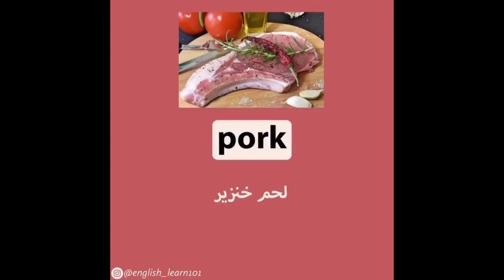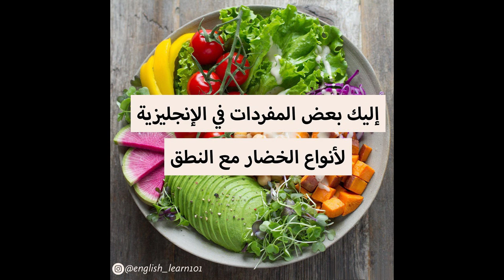تعلم الإنجليزية#Learn English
ليكم أحسن و أسرع كورس تعلم اللغة الإنجليزية من الصفر بطريقة حصرية و جديدة, هذا كورس تعلم اللغة الانجليزية للمبتدئين كورس انجليزى شامل من البداية سيجعلكم تحبون تعلم الإنجليزية من الدرس الأول. ان هذه المجموعة من الدروس هي عبارة عن كورس شامل و كامل من تعلم اللغة الإنجليزية بطريقة سهلة للمبتدئين بارتكازه على تعلم اللغة الانجليزية بالصوت والصورة و من خلال المحادثات و تعلم مفردات اللغة الإنجليزية.

في هذا الكورس تجدون:
تعلم اللغة الإنجليزية من الصفر للمبتدئين  - تركيب الجمل بإحترافية
‎الحروف الانجليزية.

الجمل الأساسية في الإنجليزية
درس جديد من دروس تعلم الإنجليزية
Hello
مرحبا
Good morning
صباح الخير
What’s your name?
نعلم الانكليزية
تعلم الانجليزية
دروس تعليم اللغة الانكليزية
تعلم اللغة الانكليزية للاطفال
تعليم اساسيات الانجليزية
الانجليزية للاطفال
الانجليزية للمبتدئين
كي اطولار نفسي في اللغة
ابسط طرق تعلم اللغة الانكليزية
اهم الجمل
اكثر الجمل استخداما
سلسلة تعليم اللغة الانكليزية - الدرس 1
تعلم اللغة الانكليزية - \
تعليم الانكليزية بالصوت و الصور
انكليزيه الاطفال
دروس في اللغة الانكليزية
اللغة الإنجليزية للصغار والشباب
اللغة الانجليزية
تعليم اللغة الانجليزية للاطفال
تعليم الانجليزية للاطفال من 6 الى 9 سنوات
تعليم اللغة الانجليزية للاطفال من 2 الى 5 سنوات
تعلم اللغة الانكليزية للاطفال- النقود و متعلقاتها مع جمل قصيرة
قاموس مصور كامل عربي انجليزي وانجليزي عربي
تعلم مفردات اللغة الانكليزية - ادوات الخياطه والحياكه
كلمات
مفردات
جمل
عبارات
اللغة الانجليزية للاطفال بالصوت والصورة,
تعلم اللغة الانجليزية للاطفال الالوان,
تعلم اللغة الانجليزية للاطفال الحروف,
تعلم اللغة الانجليزية للاطفال اغاني,
تعلم اللغة الانجليزية للاطفال الارقام,
كيفية تعلم اللغة الانجليزية للاطفال,
تعلم حروف اللغة الانجليزية للاطفال,
اسهل طريقة لتعلم اللغة الانجليزية للاطفال